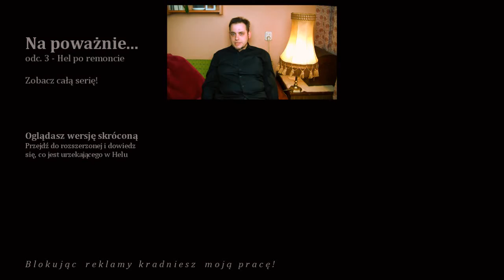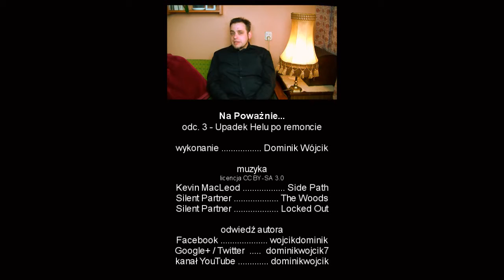[archiwalny] Hel po remoncie straci urok | Na Poważnie #3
Port rybacki zostanie wyremontowany i zamieniony w port jachtowy. Cale nabrzeże od strony zatoki przechodzi metamorfozę. Czy dotychczasowy Hel zachowa swoją tożsamość?

Dopuszcza się użycie filmu w całości lub fragmentach pod bezwzględnym warunkiem zachowania kontekstu wypowiedzi oraz z koniecznością wskazania źródła w postaci fiszki: